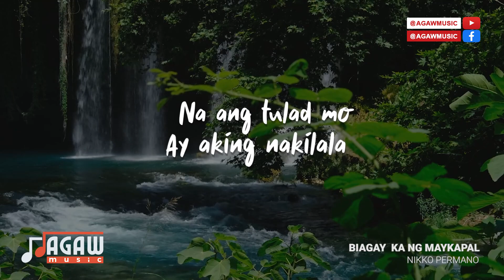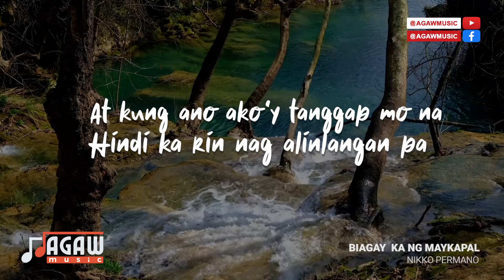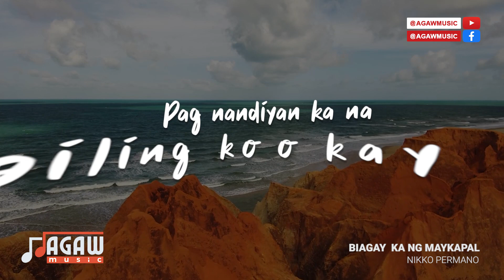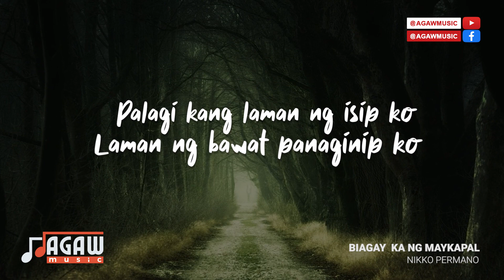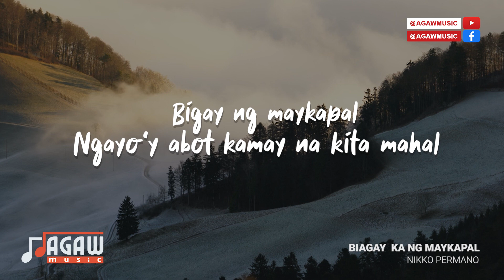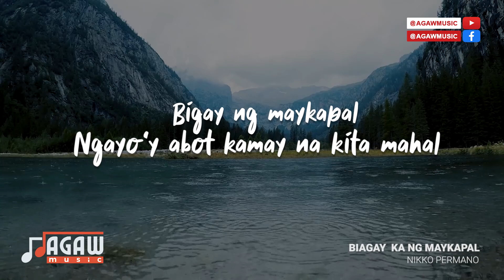Bigay Ka Ng Maykapal (Lyrics) | Agaw Music (Cover) | DJ Bombom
Ginawan natin ng lyrics itong cover natin ng Bigay Ka Ng May Kapal para po masabayan niyo.❤️

It would help a lot if you leave a Like  👍 and comment on this video.

Bigay Ka Ng Maykapal (Lyrics) | Agaw Music (Cover) | DJ Bombbom